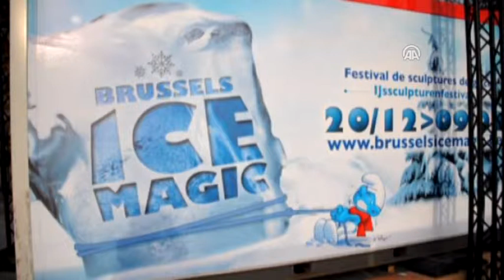Anadolu Ajansı - Buzdan Heykeller Festivali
Belçika'nın başkenti Brüksel'de düzenlenen Buzdan Heykeller Festivali ziyaretçilerden büyük ilgi gördü.